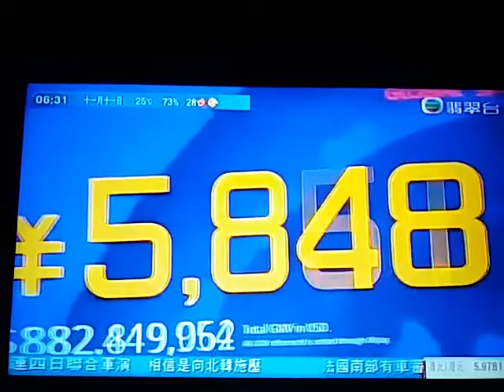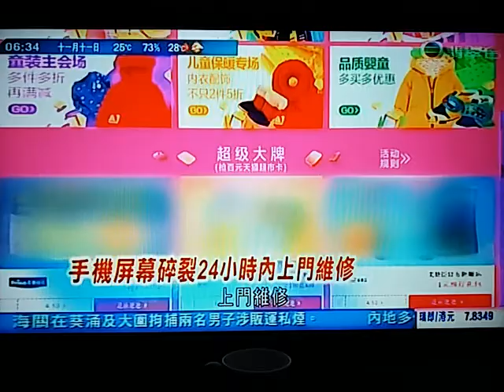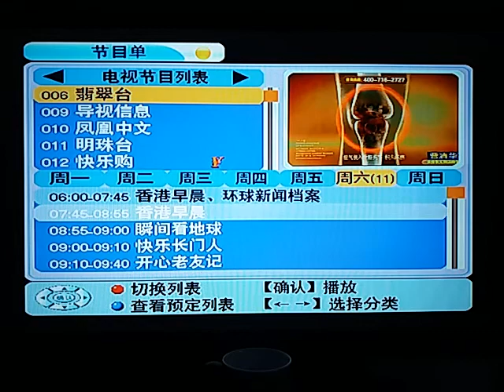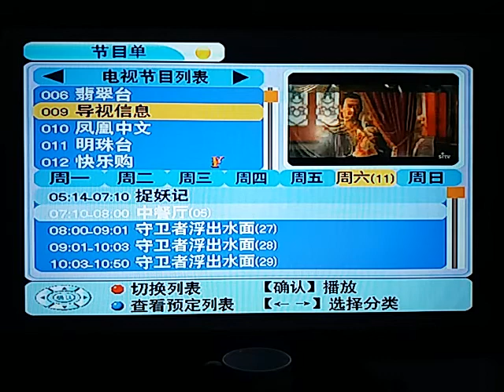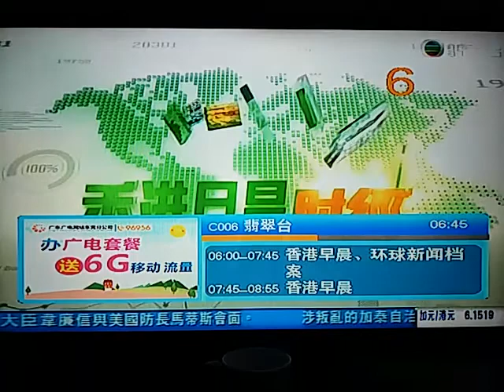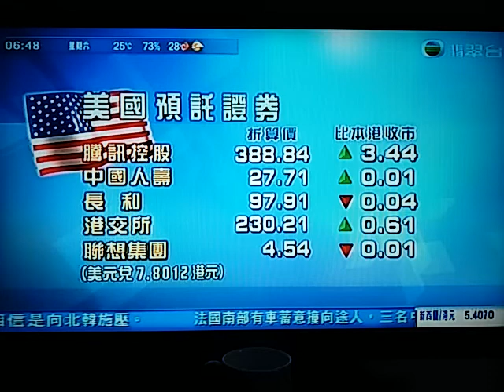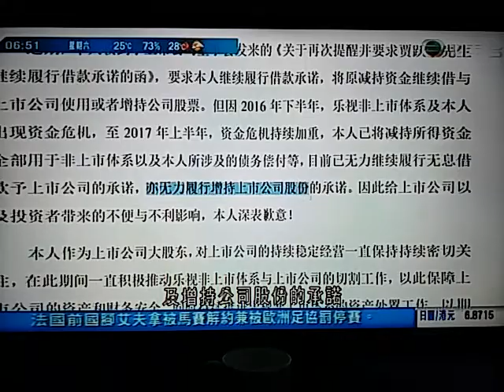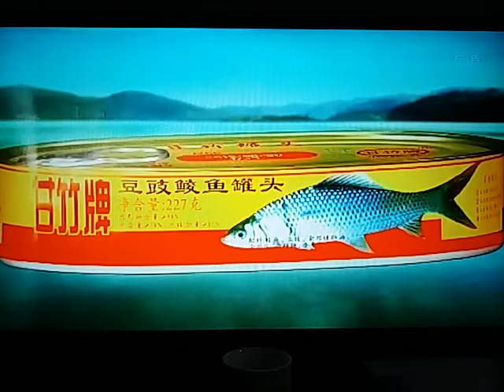20171111 「雙十一」網購節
在內地，沉迷網上購物的人，大家都稱呼他們為「剁手黨」。根據網購平台的數據，今年「剁手黨」女性仍佔多數、有六成多。各大網購平台繼續發展新技術，希望吸引消費者。

阿里巴巴旗下網購平台天貓，十一月十一日凌晨在上海展開年度網上購物節，只用了三分鐘，交易額已達到一百億元人民幣，比去年快了超過一倍。下午一時，突破去年全日1207億元成績。

阿里巴巴集團主席馬雲亦有到場見證新紀錄誕生。公司今年推出新零售模式，讓消費者有新體驗。

像這間女裝店，如果客人喜歡的衣服沒有合適碼數，可以馬上用手機掃條碼，在網購平台看到哪間分店有，並且即時在網上購買。

阿里巴巴集團首席市場官董本洪表示：「正如馬雲說過很多次，阿里巴巴不是電子商貿公司，而是數據服務公司。為甚麼我們要有實體店，即使租金如此高昂，是因為我們需要一個實在地方，為顧客提供難忘購物體驗。」

消費力最強的城市是上海，其次為北京、杭州、廣州和深圳。

在北京，另一大型網購平台京東亦舉行傳媒發布會，公布雙十一最新銷情。上午未到八時，銷售額已超過一千億元人民幣，銷量最高的是電子產品及家電，公司今年主力開拓香港市場。

京東海外業務部供應鏈負責人余國有稱：「香港是國際化跳板，而且香港的消費者消費品味，也非常國際化。我們認為香港市場的成功與否，也是檢驗我們國際化能力的重要標準。」

現時網購商品主要靠速遞員坐電動車運送，京東正研發由無人車、機械人及無人機送貨，認為是未來中國電子商貿大趨勢。

天貓與京東今年「雙十一」的促銷策略都不一樣，阿里巴巴早在上月底已經開始預售，客人到「雙十一」當日正式下單。至於京東就在今個月開始，展開長達十一日的促銷活動。

促銷策略不同，所以計算銷售額的方式亦有出入。阿里巴巴認為，京東以累計的銷售額，與他們的單日成交額作對比不公平。京東反駁對方的說法沒有邏輯。

「雙十一」早上九時，阿里巴巴旗下網購平台天貓，成交額突破一千億人民幣後，仍然不斷上升。

阿里巴巴集團首席執行官張勇稱：「這個1682億這樣的規模背後，有超過百分之四十的規模，來自全球品牌的力量，由他們所貢獻。中國的消費者今天不出國門，通過互聯網，就能享受全世界最好的產品、最好的服務。」

成交額再創歷來新高，比去年增加400多億元，參與交易的國家及地區超過220個。以境外計算，購買最多內地商品的依次是俄羅斯、香港及美國。

而「對手」京東銷售直逼天貓，更加搶先在天貓前約一小時，宣布下單金額衝破一千億大關，累計更超過1271億人民幣，打破京東歷來紀錄。

營銷成績塵埃落定，但兩大購物網站「舌戰」仍未停止，源於京東計算的下單金額，是累計京東長達十一天的「雙十一」促銷活動。

阿里巴巴認為，旗下天貓只計單日成交額，兩者對比不公平，諷刺京東「數學很好」。

阿里巴巴巿場公關委員會主席王帥表示：「(京東總裁)劉強東如果願意的話，可以全年加起來，算成雙十一的全年跨年活動都可以，只要他願意都可以。我相信我們天貓一天，絕對幹不出來京東在一年的交易量訂單金額。」

京東高級副總裁徐雷在個人社交平台，反駁阿里巴巴的說法沒有邏輯，認為阿里巴巴是提前二十多日做預售，到「雙十一」才正式下單，算作當天的銷售額，反問為何京東不能正常開門做買賣，計算十一天的銷售額。

阿里巴巴強調，公司並非只聚焦銷售額，而是希望透過「雙十一」，了解全球消費者的購物習慣，以制定公司的未來策略。

「雙十一」網購節標榜「價廉」，但是否「物美」？

上海市工商局在「雙十一」前夕，抽驗近三十個網上購物平台，共254批次商品。主要是經常涉及消費者投訴的服裝、鞋履，行李箱和LED燈飾等，結果發現其中105批次不及格，包括兩款著名體育品牌運動鞋，耐折性能和黏合強度不足。另外包括一款名牌行李箱，抵禦震盪和衝擊性能不及格，手把測試29次後脫落，遠低於標準要求400次。

上海市工商局已約見相關網購平台，要求加強規範「雙十一」促銷，並責令經營者將不及格商品下架。

每年「雙十一」，網購產品貨不對辦，退貨衍生的糾紛不時發生，《證券時報》報道，今年有十二家保險公司推出近五十種消費保險，有保險公司表示，母嬰產品包括童裝、玩具和尿片等，出貨三十日內，消費者可享免費第三方檢測服務，如貨品被驗出不及格，消費者最高可獲五倍賠償。在網購平台購買手機屏幕碎裂，保證服務商二十四小時內，上門維修。

去年「雙十一」，阿里巴巴旗下網購平台天貓，單日交易額超過1207億元人民幣，創歷史新高，物流方面亦刷新全球紀錄。為應付今年「雙十一」物流高峰期，中國郵政在上海分公司，出動三百多台機械人，負責分類快遞包裹。上海郵政EMS信息中心IT工程師樊杰表示：「這個感光頭就相當於是一個掃瞄儀，機器人通過掃瞄二維碼，就知道了一個(送貨)路徑，通過前後左右(行駛)，指定到格口進行落格。」

這批「生力軍」，最快每五秒送一個包裹，每小時可處理一萬件，十公斤以下包裹，單日處理量超過二十萬件。